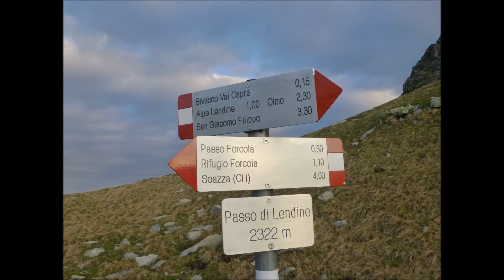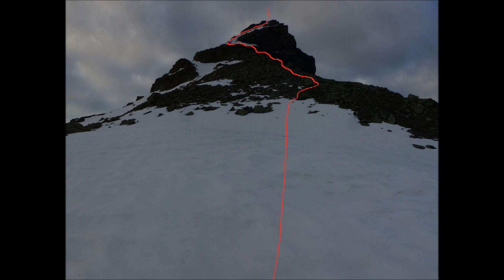Monte Il Pizasc (Il Pizzaccio) - 2591m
13 giugno 2020

Come arrivare:
Da Chiavenna prendere la SS36 Monte Spluga, a San Filippo si gira a sinistra per Olmo
vedi ulteriori indicazioni nella relazione de video:

Dal Bivacco indicazioni Alta Via - P.so Lendine,segnaletica Bianca/Azzurra.
Al Passo Lendine indicazioni P.so Forcola, ci sono alcuni segni rossi e omini ma quando ci sono andato non li ho seguiti perché erano coperti dalla neve, li ho trovati in alto dove ho deciso di salire per il nevaio. Invece la via normale gira intorno alla cima a sinistra per poi salire alla cresta finale, esposta, poco segnalata ma intuibile.
Ho deciso di salire sul nevaio anche senza ramponi e piccozza, l’importante era scalinare la neve con i scarponi. Sotto la roccia ho seguito la fessura dritta (ma era meglio quella a sx). Dopo  6/7metri mi son trovato in un punto, che da sotto non si vedeva, con passaggio di III° di roccia ghiacciata e non potevo tornare indietro … c’è l’ho fatta … però se scivolavo…
Da lì in cima pochi minuti.
Per la discesa si scende a sud lungo la cresta. Dopo una trentina di metri si scende a sinistra; attenzione non ci sono indicazioni, l’ho saputo leggendo su internet e ringrazio i relatori altrimenti avrei proseguito lungo la cresta …. allontana domi dalla via del ritorno.
Ricordarsi che la discesa nella via normale è un percorso esposto e intuitivo.